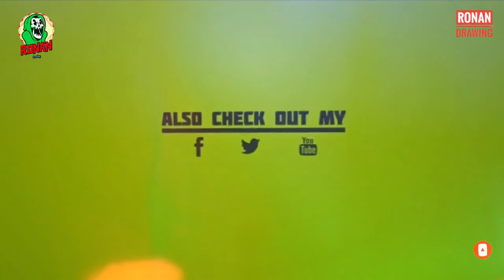Drawing of nature || Very Easy Scenery || Tutorial With Pencil Drawing || Ronan Drawing..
Hello Friends !

Hi This Is Ronan Drawing, Here I am Trying to draw an easy pencil art , so you can learn everything about pencil Art how to draw, shade Everything..

Very Easy Scenery Drawing Tutorial With Pencil | Landscape scenery Drawing

● How to Draw Couple In Jungle
● How to draw Romantic Couples
● how to draw Couple in moonlight
● how to draw Moonlight scenery
● how to draw boy and girl
● how to draw Moonlight sketch
● Couple Drawing
● Couple sketch
● Couple Painting
● Couple in nature Drawing
● Drawing of nature
● Sketch of nature
● drawings of nature
● art of nature
● couple drawing with pencil
● couple sketch with pencil
● Couple Art
● romantic couple Drawing with pencil
● Couple Shadow black drawing
● Black and white shadow art with pencil

simple pencil drawing ideas
easy pencil drawings for beginners
easy pencil drawings for kids
easy sketches to draw with pencil
simple pencil drawing pictures
easy pencil drawing of girl
easy pencil drawings for beginners step by step
simple pencil drawing ideas for beginners
pencil drawing hashtags for instagram
pencil drawing tutorials for beginners
pencil drawing for beginners - step by step
easy drawing tutorials for beginners
easy drawing tutorials for beginners step by step
easy pencil drawing images